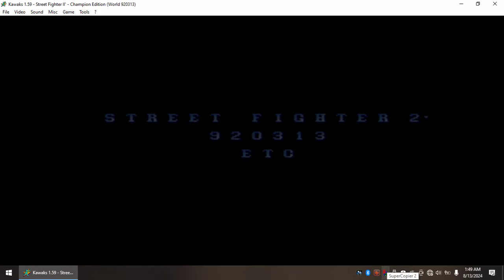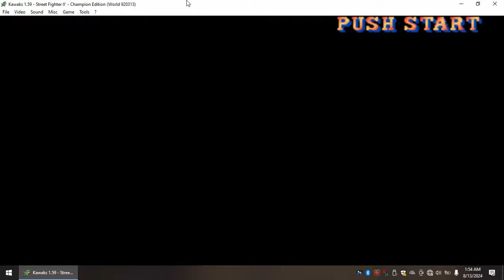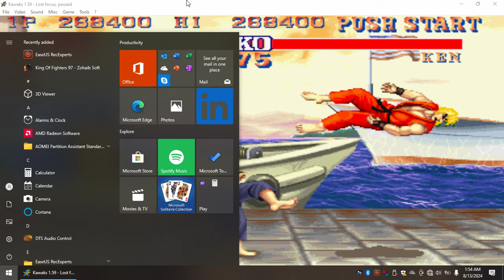ken playthrough street fighter 2 champion edition arcade 1992 hd